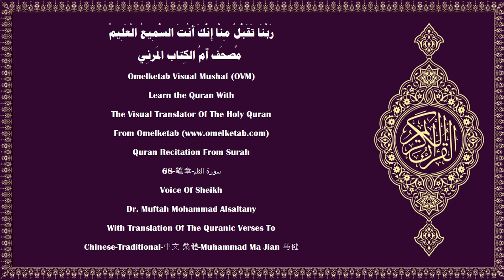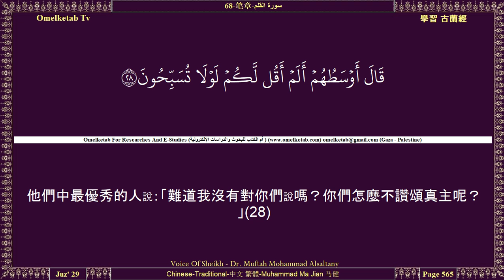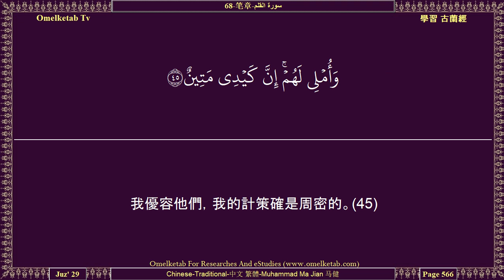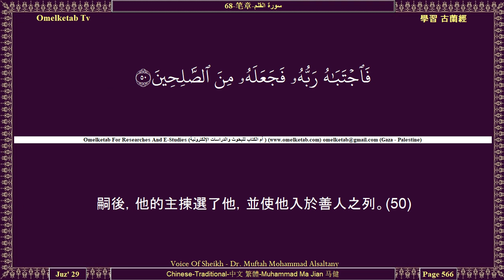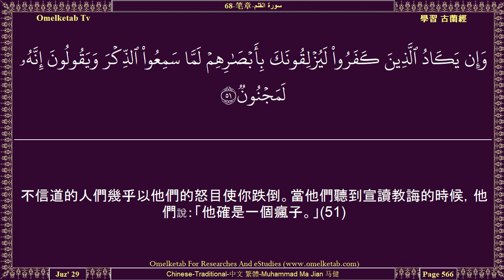68 笔章 سورة القلم Chinese Traditional 中文 繁體 Muhammad Ma Jian 马健 Alsaltany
68-笔章-سورة القلم-Chinese-Traditional-中文 繁體-Muhammad Ma Jian 马健-Alsaltany... [你為主的恩典，你絕不是一個瘋人，(2)你必得享受不斷的報酬。(3)你確是具備一種偉大的性格的。(4)你將看見，他們也將看見，(5)你們究竟誰是害瘋病的。(6)你的主的確知道誰是叛離他的正道的，他的確知道誰是遵循他的正道的。(7)你不要順從否認真理的人們，(8)他們希望你柔順，他們也柔順。(9)你不要順從每個妄誓的、卑賤的、(10)說謊的、進饞的、(11)吝嗇的、過份的、犯罪的、(12)粗鄙而且是私生子的人。(13)那是因為他是有財產和子嗣的。(14)有人對他宣讀我的跡象時，他就說：「這是古人的故事。」(15)]

Surah Name:- 68-笔章-سورة القلم-ALQalam[The Pen]